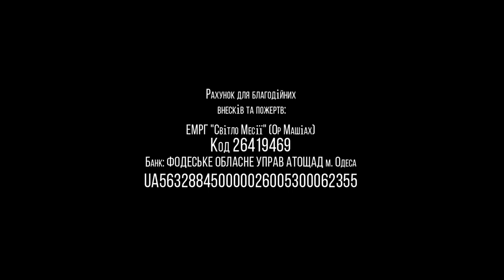24.10.2020 "Ной" Василий Бурла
Недельная глава: "Ной"
Бытие 6:9 - 11:38